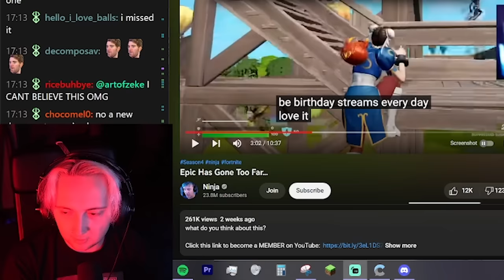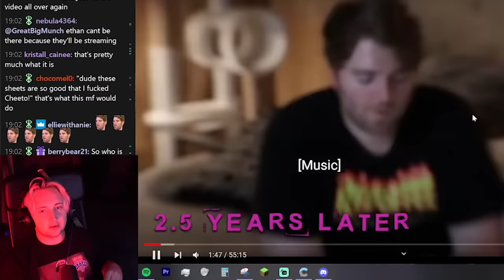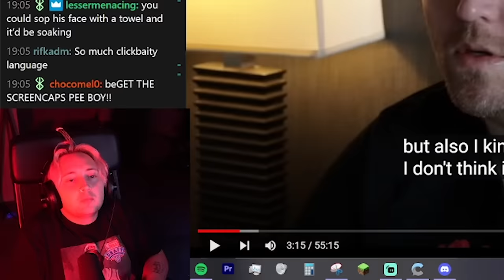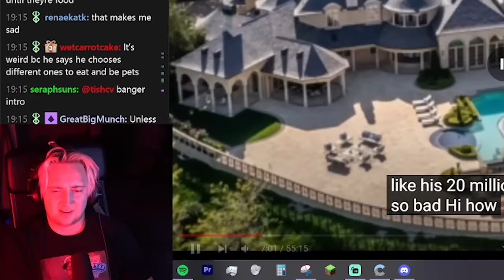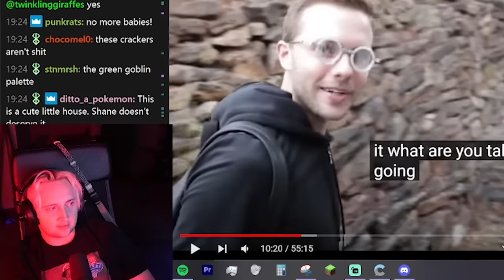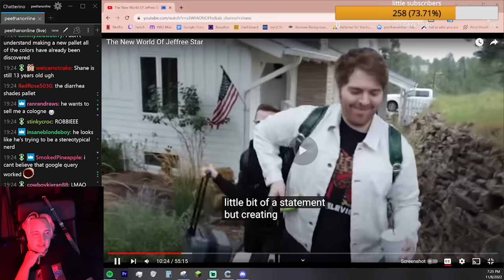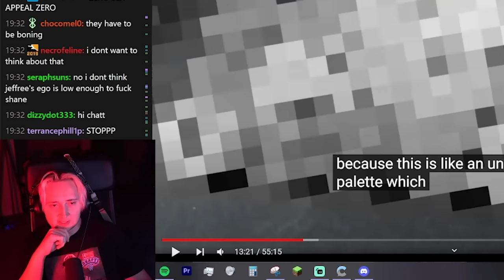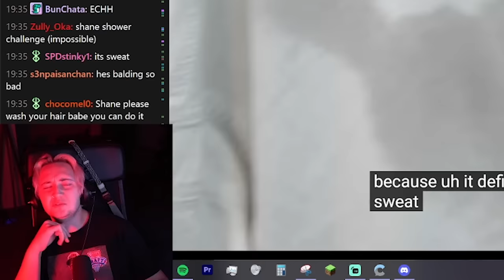forcing myself to watch more shane dawson...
i love torture!